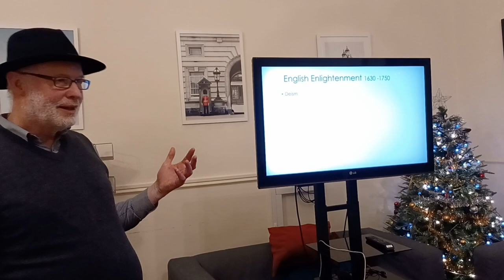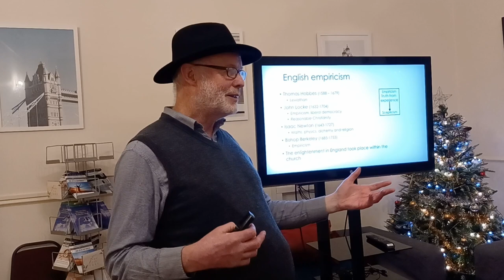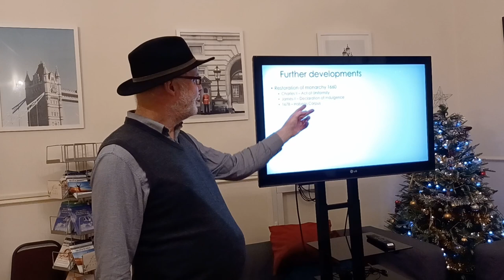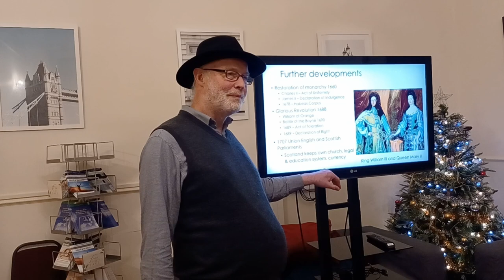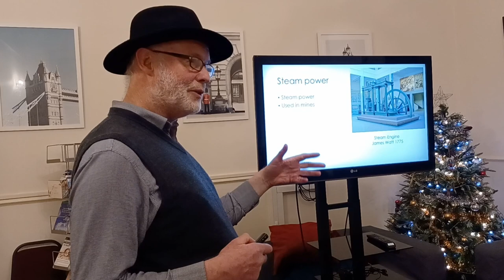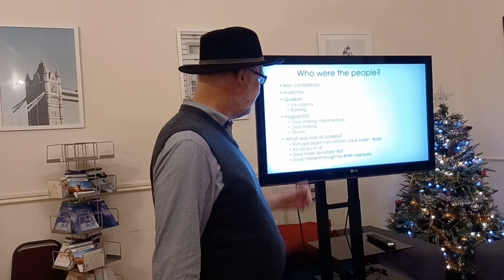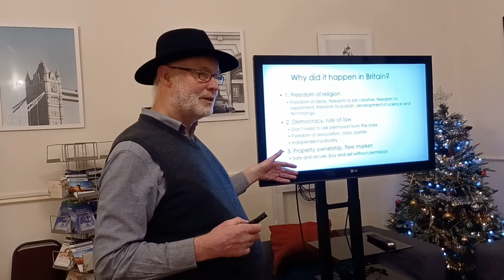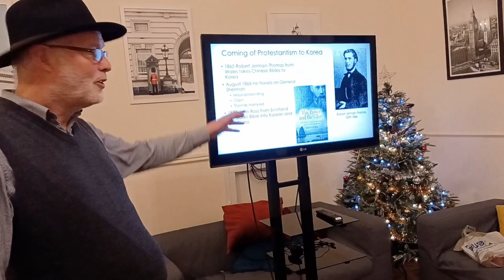Britain in God's Providence - Lecture 2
New Year Lectures on Britain in God's Providence by William Haines, Part 2 of 2